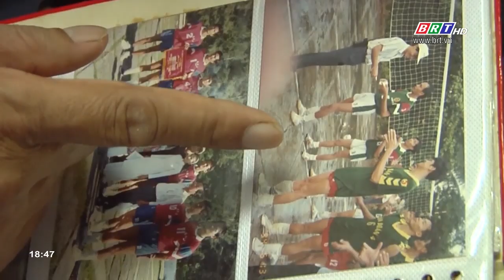Bóng chuyền bãi biển BR-VT đang dần trở lại